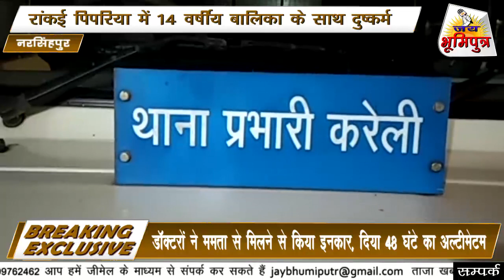नरसिंहपुर - रांकई पिपरिया में 14 वर्षीय बालिका के साथ दुष्कर्म